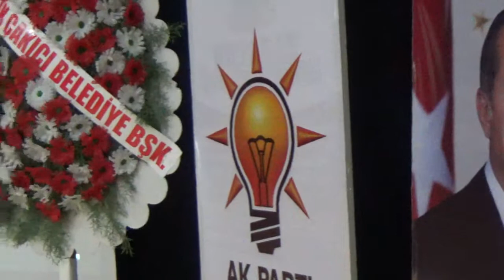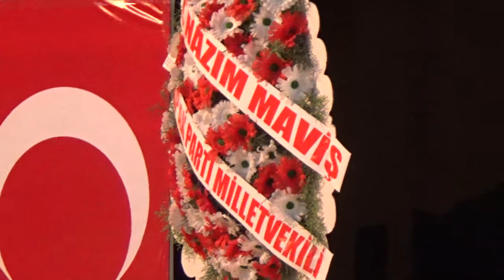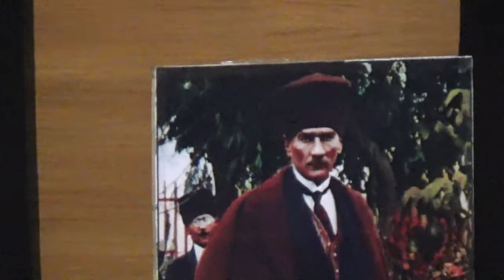Video : Mahmut Coşkun - Ak Pati Boyabat'ta Bayramlaşma Töreni Düzenledi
AK Parti Boyabat İlçe Başkanlığı tarafından, Kurban Bayramı dolayısıyla bayramlaşma töreni düzenlendi.  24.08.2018